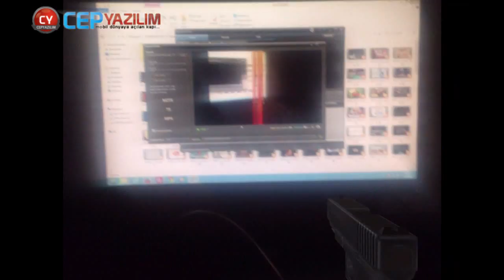AR Dead Raid Gameplay Trailer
AR Dead Raid Best Android Games and iOSGames 2013/2014(iPhone - iPad - iPod Touch)

※ INTRODUCTION ※
This app is an AR(Augmented Reality) 3D FPS zombie survival game.
If you believe the zombies are exist in our world.
Then, You can now find and kill them with this...

Designed For iPhone, iPod Touch and iPad.
The Rating is 17+.

※ FEATURES ※
※The perfect combination of the camera, gyroscope, accelerometer, powerful graphics device and 3D engine.
※ The Xappr Gun support: The XAPPR gun is a gaming peripheral for smartphones. Connect your smartphone to the XAPPR and play various Augmented Reality and Shooting Games.
※Random weapon reward system: No more weapon store and unlock! You can now find a new weapon after every round. The type, quality, attributes and bonus of found weapons are all randomly. That mean: You have a chance to get a powerful weapon now, even pistol!
※Varied Weapons (Total 20 weapons)
‧Assault Rifle: AK47, Famas62, Galil, HK_G36K, M16, Steyer AUG, XM8
‧Battle Rifle: HK G3K A3, M14
‧Carbine: M4
‧Machine Pistol: Skorpion VZ 61
‧PDW: FNP90
‧Pistol: Beretta92, DesertEagle, Glock19, HK Mk23 SOCOM, HK USP,
‧SubMachine Gun: HK MP5, HK UMP, UZI
※Player level and attribute system: No powerful weapons? No problem! You can upgrade yourself now! When you kills enough zombies and level up, You will get a upgrade point. There are four attributes you can upgrade:
‧Accuracy(affect the weapon damage)
‧Constitution(affect the max player HP)
‧Dexterity(affect the max slow motion time)
‧Luck(affect the probability of one shot kill, and the weapon reward, including weapon type, quality, attributes and bonus)
※Varied Challenges (Total 22 Attack)
‧Kills
‧Points
‧Survival Time
‧Headshot combo
‧Max Headshot combo
‧Execellent Kill
‧Beautiful Kill
‧Cool Kill
‧Fair Kill
‧Poor Kill
‧Attack Miss
※Cruel Time(Slow Motion, Bullet Time System).
※Aim Down Sight.
※Brand new GUI and visual style.
※Improved difficulty.

1. Shot the zombie's head as much as possible, It has HUGE DAMAGE! and a chance of instant kill.
2. Use "Cruel Time", You can slow down the time and zombie's speed.
3. Use "Aim Down Sight", You can get more accurate shooting ability with more distance.
4. Use powerful weapon. You can get more points and lethality.
5. Prevent shooting miss.
6. Unharmed after 5 seconds. Your health value will be recover automatically.